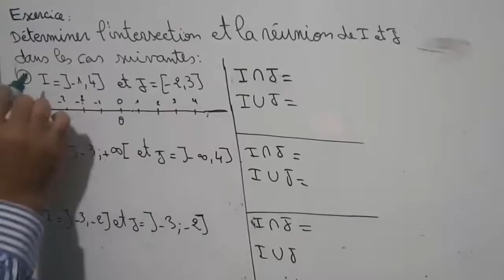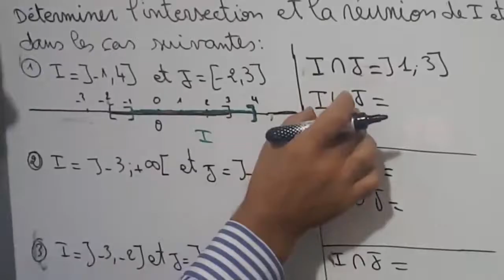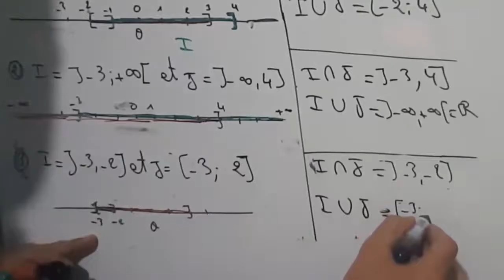Union et intersection de deux intervalles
وفقكم الله